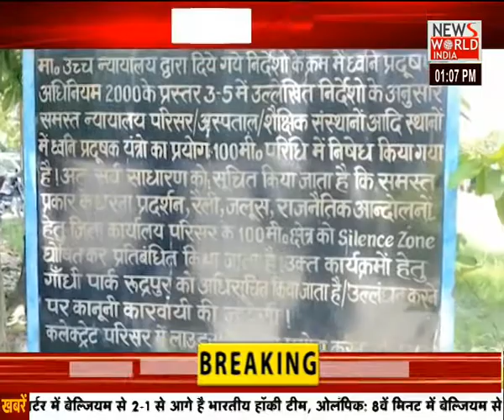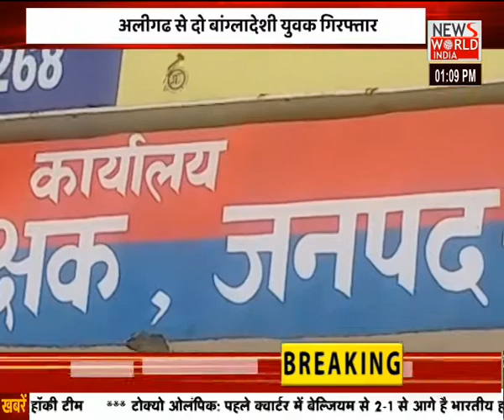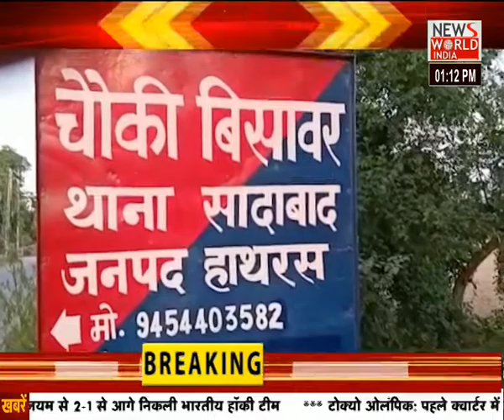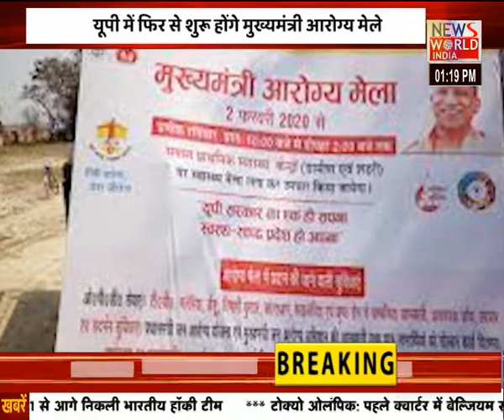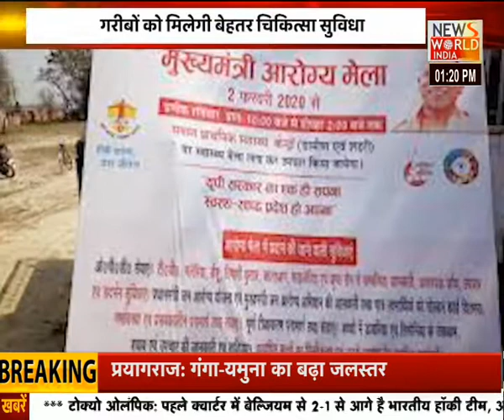भारतीय सेना का हेलीकॉप्टर हुआ क्रैश । Khabar Dopahar । Breaking News । Hindi News